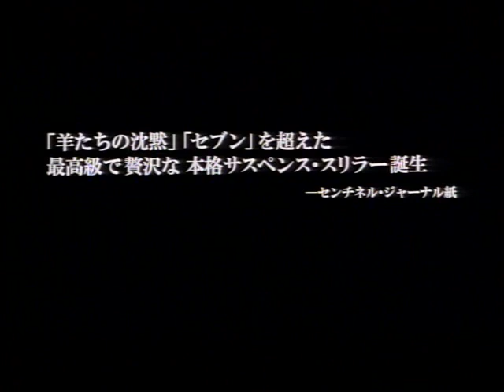予告編「スパイダー」（Along Came A Spider） trailer モーガンフリーマン モニカポッター リータマホリ 映画 movie【映画予告編：308本目】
投稿は毎日、一日に3回行っております。